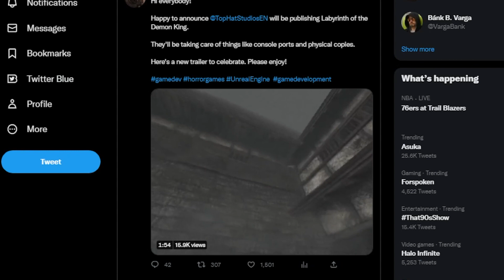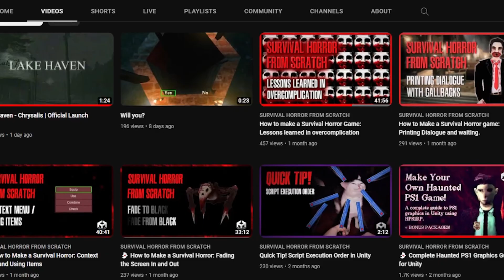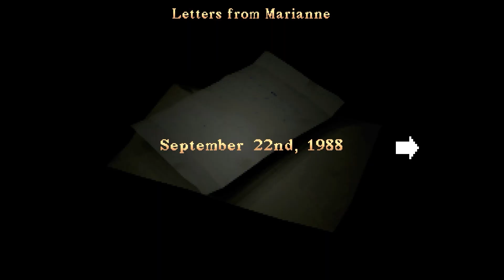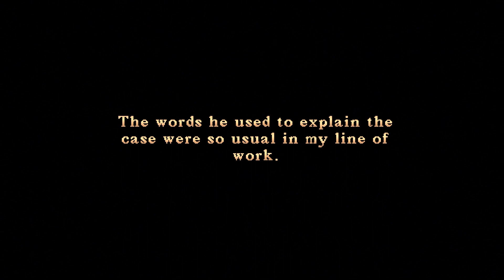Lake Haven: An Indie Love Letter to Silent Hill - IAmShewy [OLD]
There are no other true first horror experiences like those of playing Silent Hill and Resident Evil for the first time. But in the modern day with the tools we have, more and more developers aim to recreate that same feeling we had as kids.

Today I talk about a promising indie game that's finally scratched that horror itch I've been looking for. This is PS1 Horror at it's finest!